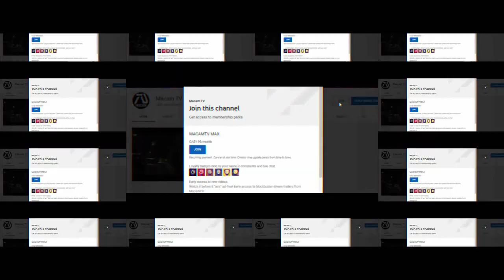AVENGERS 5 "New Team" (2025) Teaser Trailer 4 Phase 5 | Tom Holland, Angela Jolie | Fan Made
This is a preview of what I'm working on releasing the full version soon to MacamTV!

►MacamTV's Purpose

Lynn Queen | Lorra Williams | Mumu Muhaemin | Ondřej Pacek | Phil Paul | Rhonda Klyn | Ronald Harvey | Tuco Lopez | Tracy Chance | Ullyses R

Editing Details:

VIDEO CREDITS | LIFE (2017) | LEXUS AND MARVEL STUDIOS' ETERNALS COMMERICIAL | LIMITLESS WITH CHRIS HEMSWORTH | CANDYMAN (2021) | MARVEL HEROES MMO: OPENING CINEMATIC | ETERNALS (2021) | THE EDGE OF SEVENTEEN (2016) | GHOSTBUSTERS AFTERLIFE | 13 REASONS WHY SEASON 1 | ADAM SAVAGE INCOGNITO COSPLAYING AS STAR-LORD BY ADAM SAVAGE'S TESTED | MARVEL FUTURE REVOLUTION | SPIDER-MAN PS4 HOMECOMING SUIT | ALTER CARBON SEASON 2 | BLACK PANTHER HELMET BY REVIEWER MAGIC | MARVEL STUDIOS' SECRET INVASION | LOKI EPISODE 6 | IRON MAN MK85 WEARABLE HELMET BY JUSTIN COLLECTION | SHANG CHI DELETED SCENES | WAR MACHINE COSPLAY SUIT UP TEST BY HEROES WORKSHOP | FOXCATCHER | CAPTAIN MARVEL DELETED SCENES | MARVEL STUDIOS' MS. MARVEL (2022) | MARVEL'S AVENGERS |
MUSIC CREDITS | AVENGERS: INFINITY WAR TRAILER 1 MUSIC

This version I teased Kang The Conqueror from Loki and The Secret W4rs storyline. The line you hear is from a deleted scene in Captain Marvel talking about Skrulls among us. Which I showed a scene of Kathrin Langford walking in school while students look at her. Kate Bishop, Shag Chi and Eternals member presence is the main focus of this teaser.

Unlike the previews version, bringing back so many original characters, for this one I made it mostly the new characters we already heard from Marvel. I thought if there is gonna be a new Avengers movie it has to be the young avengers team with the leadership of Spider-Man. The music is from the Avengers Infinity War trailer, so the audience gets a tease of that.